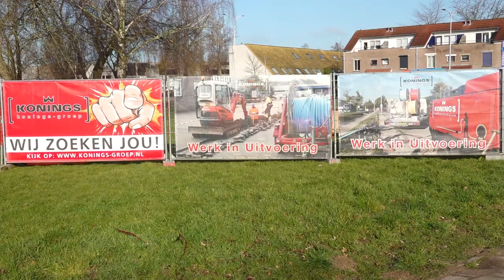Ook glasvezel voor bedrijvenpark || RN7 REGIONIEUWS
Misschien heb je het thuis al een tijdje liggen, maar het ligt nog lang niet overal in de grond: glasvezelkabels. Het glasvezelnetwerk in Nijmegen wordt uitgebreid en ook de bedrijventerreinen worden nu voorzien van dit netwerk. Vandaag zette de wethouder de eerste schep in de grond op Kerkenbos.